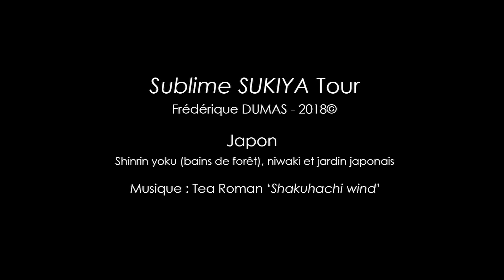Sublime SUKIYA TOUR© - Frederique DUMAS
Rejoignez d’autres amoureux de nature 🌿 !
Déroulez le texte ci-dessous, vous y trouverez plein de supers infos ↡↡

🌿 A la base, voyage d'études formateur portant uniquement sur l'esthétique et la technique du niwaki et du jardin japonais, le "Sublime SUKIYA Tour©" a évolué en un parcours initiatique, au fur et à mesure que j'apportais de la profondeur à ma pratique, expérimentant moi-même la puissance du pouvoir du végétal et du jardin en matière de guérison et d'évolution personnelle.
En 2018, ce voyage d'études au Japon s'est encore étoffé, avec l'art du "shinrin yoku", le bain de forêt à la japonaise. Une pratique s'assimilant à une sorte de médecine forestière, préventive, environnementale, alternative... indispensable à notre santé, les substances terpéniques secrétées par les arbres ayant le pouvoir de booster notre système immunitaire. Et comme les japonais le préconisent, le must du must, nous avons clôturé l'expérience par un bain chaud dans un onsen !
Ce parcours initiatique est dédié à la découverte de votre Voie Nature.

Envie de vous rejoindre pour la découvrir ?

L’Académie « Sublime SUKIYA » est spécialisée dans la médiation par la Nature. Elle vous permet de prendre conscience qu’il est tout à fait possible de recouvrer la santé et d'évoluer grâce à la Nature, de revenir vivre près d'elle, de travailler en connexion avec elle, et ceci dans un total respect.
L’Académie « Sublime SUKIYA » enseigne l’art du jardin guérisseur Reflets de Nature©, l’art du bain de forêt à la japonaise, le shinrin yoku, et la médiation par la Nature au travers de la Forêt-thérapie©. Elle vous accompagne également dans la création, l’articulation, le développement et la réussite de votre projet de vie Nature, celui qui vous correspond de manière UNIQUE lorsque vous désirez en faire votre métier.

Découvrez-y régulièrement de nombreux articles sur :
      . Les métiers et reconversions professionnelles Nature
      . Les bains de forêt Shinrin yoku et la forêt-thérapie
      . Les métiers en lien avec l’art du jardin japonais
      . Comment découvrir sa Voie Nature ?
      . Le jardin spirituel – une voie de réalisation intérieure
      . Des témoignages Métiers Nature
      . Les promos ou bons plans selon les mois
     . Les pages concernant les différents coachings/mentorings et formations
Avec une multitude de conseils pour parvenir à changer de vie et revenir à la Nature...

🌿 Pour recevoir mes newsletters, inscrivez-vous sur mon blog, en haut à droite , c'est GRATUIT !
J’ai déjà aidé de nombreuses personnes à revenir à la nature, rejoignez-nous !
   🌿 Il existe également un groupe privé FACEBOOK qui réunit toutes les personnes qui suivent mes enseignements et s'impliquent dans une quête de sens à leur vie, pour trouver un bonheur profond et durable, l'épanouissement et le bien-être. Ce groupe leur permet d'être en contact, de partager leurs difficultés rencontrées, leur avancées, leurs expériences, des idées, et de bénéficier par là-même de celles des autres. Il leur permet de trouver de l'émulation, de la motivation et du soutien auprès d'autres personnes qui partagent les mêmes valeurs, de pouvoir se rencontrer si elles en ressentent l'envie ou le besoin.♡